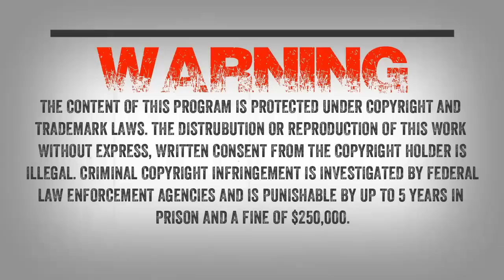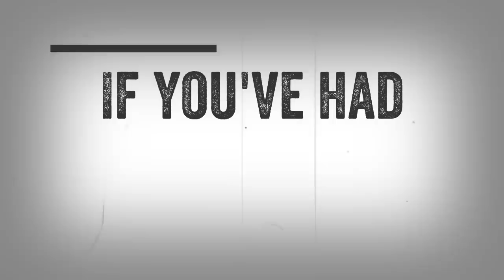SC EP:40 Sasquatches Circling Our Camp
A police officer and listener wrote us about his terrifying encounter – “Whatever it was then started circling our camp. It would hoaf at us every now and then and step on dead branches making the snapping sound. I say branches because it did not sound like a twig, more like large sticks and they did not sound like they were being pulled off a tree but being stepped on. It would also make these thuds. The kind of thing you feel more then you hear. For some reason we all started calling it a her I guess because it sounds crazy but the thing sounded like a female to us when it had screamed. It kept this up for the next three hours just circling our camp making noises that we could track it as it moved around us..."